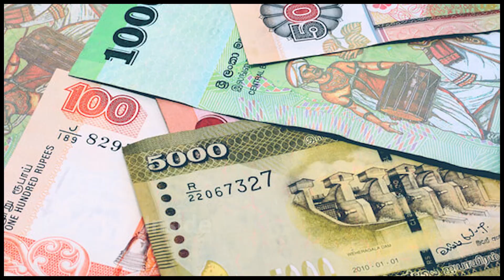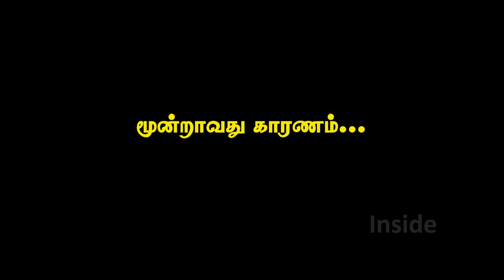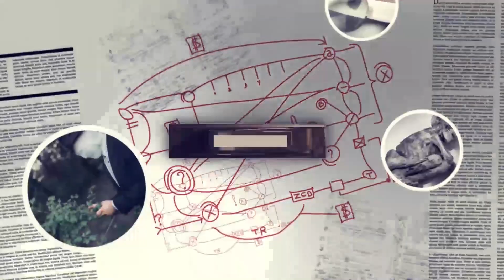ரணிலின் உரையும், ரணிலை வீழ்தப்போகும் மூன்று காரணங்களும் | Ranil Speech in tamil | Inside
ரணிலின் உரையும், ரணிலை வீழ்தப்போகும் மூன்று காரணங்களும் | Ranil Wickramasinghe Speech in tamil | Inside